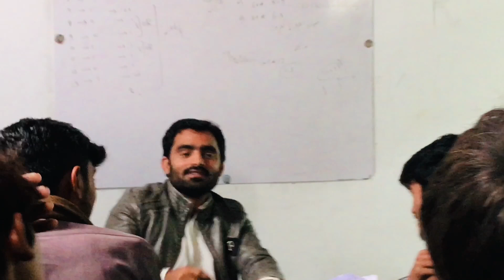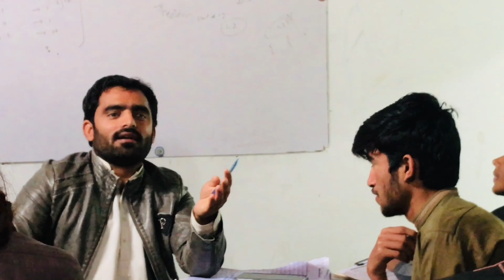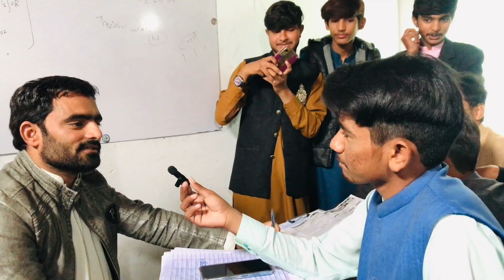Last Day At School 🏫 😔😔||Adnan Saraiki vlog